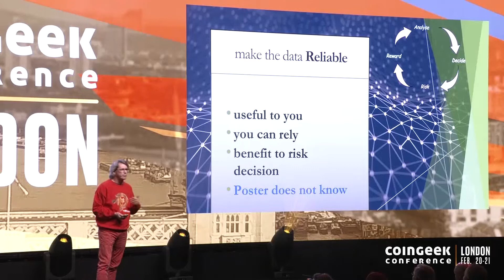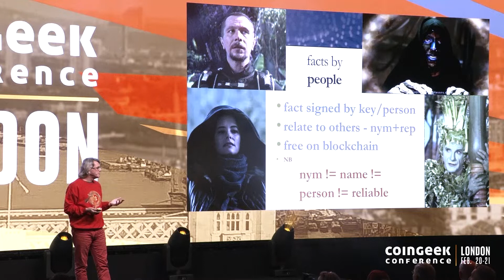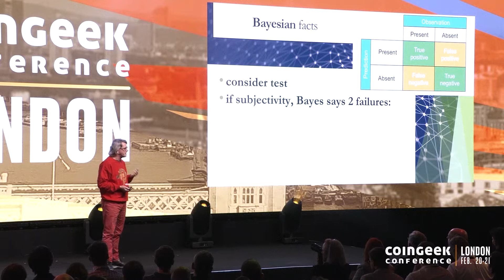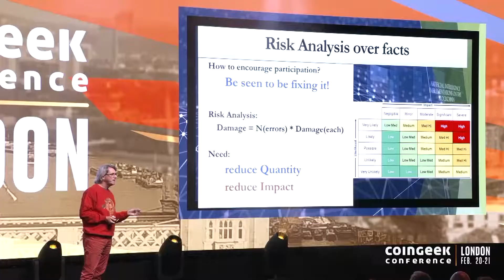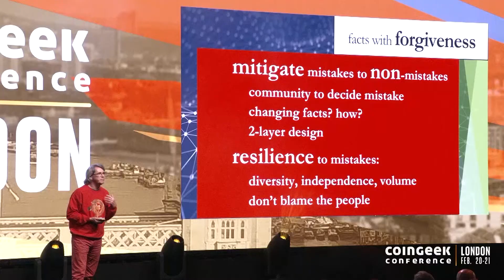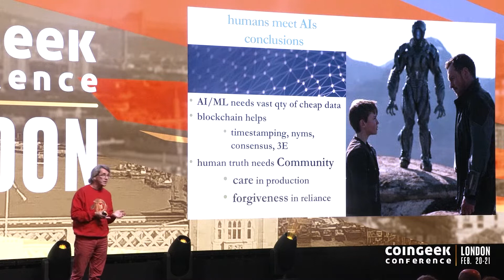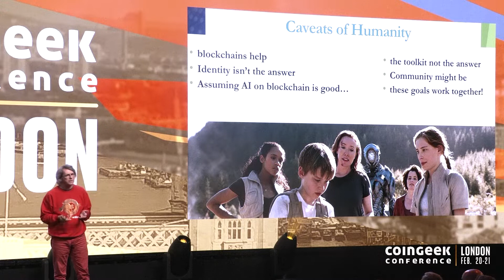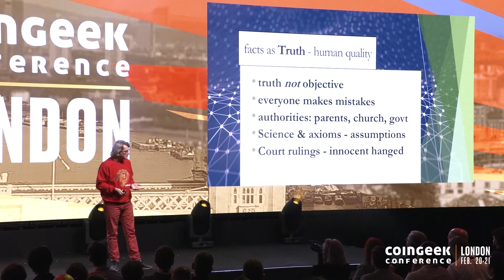Ian Grigg on how blockchain fosters AI growth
Financial cryptographer Ian Grigg believes that blockchain and AI are a match made in heaven. In his CoinGeek Conference presentation, Grigg emphasized the benefits of having a scalable blockchain, like Bitcoin SV, in the growth of AI. He said that Bitcoin SV can easily provide data for the machines.

⏰ Time Stamps ⏰

00:00 - Ian Grigg's Presentation
13:07 - Ian Grigg's Interview